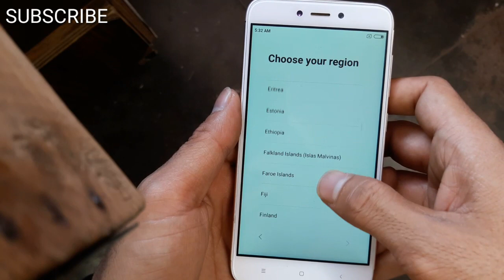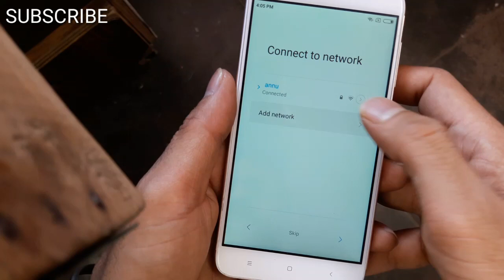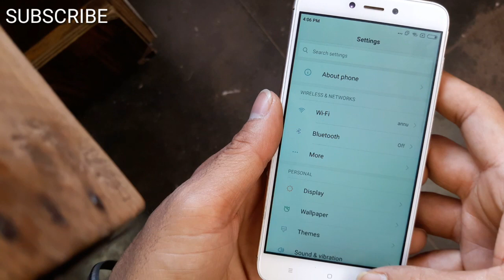Mi Account Remove From all models 2018 new trick without computer easy solution